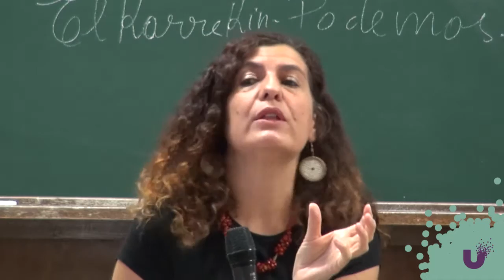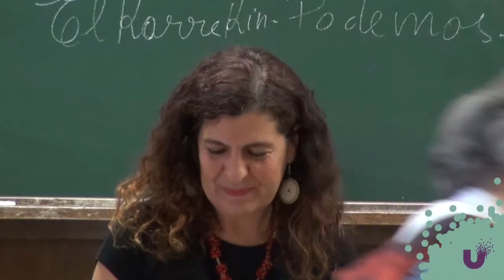Nuevo ciclo en América Latina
Mesa celebrada el sábado 24 de septiembre de 2016 a las 11:45 en la Universidad de Podemos, con Txema Guijarro, Manuela Mesa, Víctor García Zapata y Laura Arroyo.